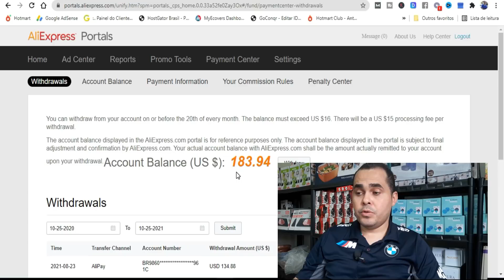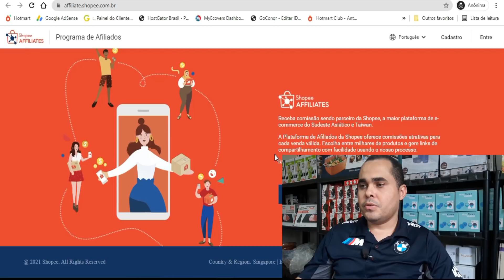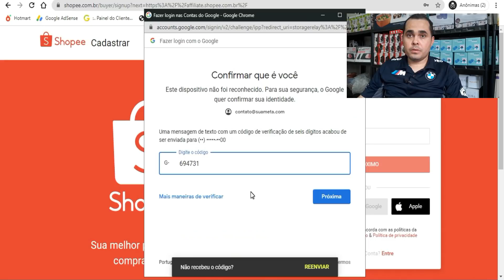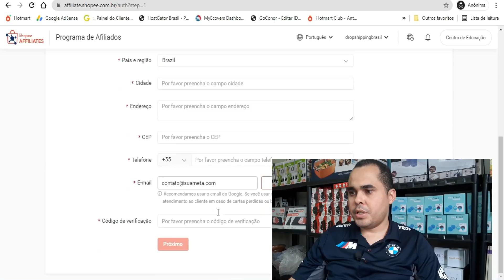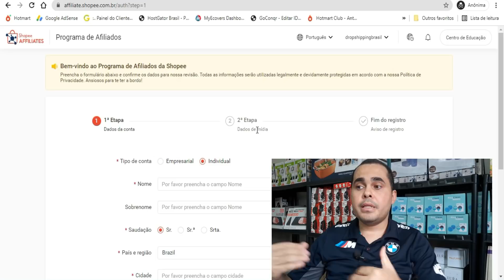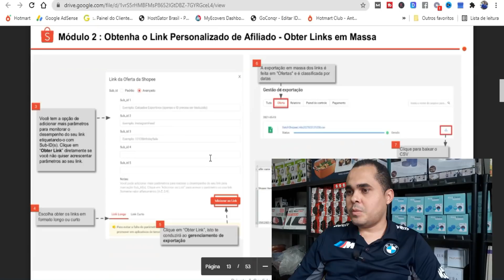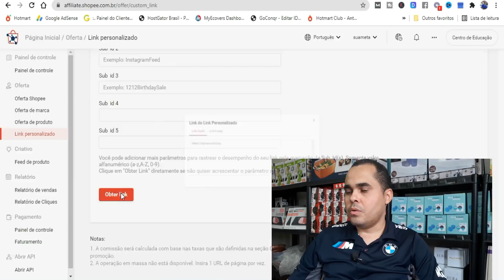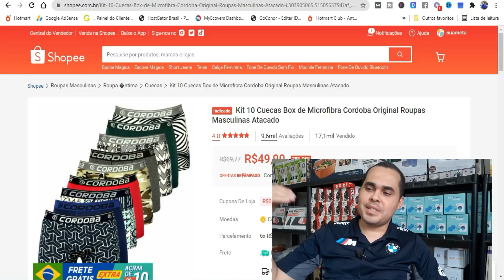Como ganhar dinheiro na Shopee SEM ESTOQUE e sem fazer DropShipping! Seja Parceiro da Shopee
Neste vídeo de hoje eu falei como você pode se tornar um parceiro da Shopee e divulgando os produtos da plataforma sem precisar de estoque e nem investimento financeiro.
✅Se você deseja baixar o ebook da Shopee agora mesmo, entre em nosso grupo VIP no Telegram